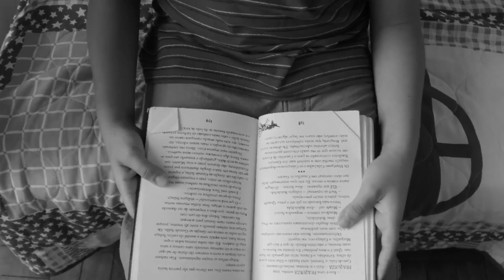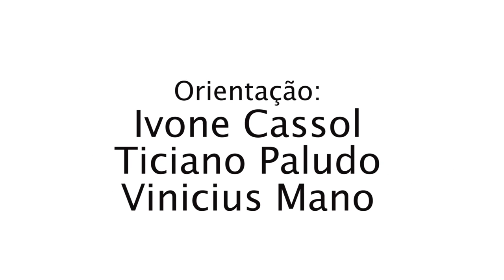A Magia da Leitura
Editorial J apresenta A Magia da Leitura, curta-metragem feito em homenagem ao Dia Internacional do Livro Infantil, 2 de abril. Atores: Rodrigo Sant'Anna e Presto Spoletta. Participação especial de Marco Antônio Villalobos (voz). Direção e roteiro: Douglas Roehrs. Assistente de direção: Victor Rypl. Direção de fotografia: Bruna Lopes. Trilha sonora: Vicenzo Bosa. Fotografia Still: Juliana Mastrascusa. Edição de som: Vicenzo Bosa, Luisa Franke e Jessica Antonielle. Arte: Ciro Mota. Efeitos especiais: Daniel Fernandes Silva. Edição: Douglas Roehrs. Produção: Douglas Roehrs, Gabriela Borges, Alessandra Schaefer, Denise Alves e Renata Carolina. Orientação: Flávia Campos, Fabio Canatta, Paula Puhl, Ivone Cassol, Ticiano Paludo e Vinicius Mano.